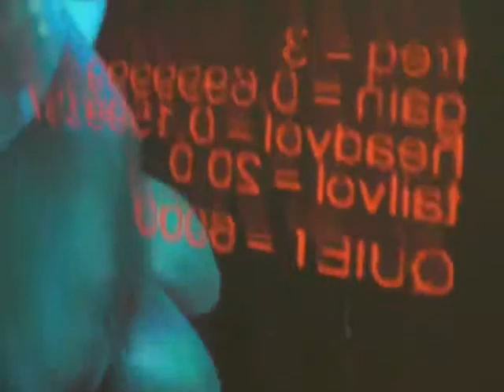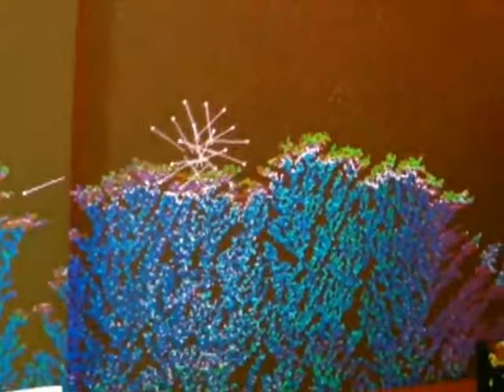Microworld: Arcadia @ Arcadecardiff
Documentation of Genetic Moo's 'Microworld : Arcadia' at Arcadecardiff, May 2013. Our aim - to create a digital ecology, where the art works communicate with the audience and each other.   Works by Genetic Moo, Tine Bech, Jockel Liess, Sean Clark, Paul Granjon, Sean Olsen, Wendy Keay-Bright, Jane Webb, Stefan Samocuik and performances by Alexandros Kontogeorgakopoulos, Julia Schauerman and Tango Edge.   (video + audio recorded live).